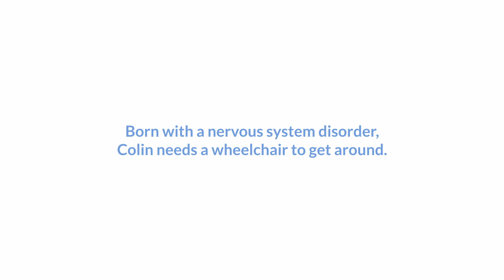Make-A-Wish Southern Nevada and Subaru Las Vegas Grant Colin's Wish for an all-terrain wheelchair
I wish to have an all-terrain wheelchair
Colin, 13
nervous system disorder

For 13-year-old Colin, exploring the great outdoors and going camping is his greatest pastime. Basking in the fresh air while being surrounding by his loved ones inspired Colin to wish for something that could help him go on even more adventures with minimal difficulty—an all-terrain wheelchair!
When he was just a newborn, Colin was diagnosed with a severe nervous system disorder. Ever since, Colin has endured 12 surgeries to treat his condition and is currently wheelchair-bound. Although he’s unable to verbalize his thoughts and feelings, Colin has never let his diagnosis hold him back from doing what he loves the most. A positive and bubbly teenager, Colin never fails to have a smile on his face.

On the day of his wish, Colin and his parents walked into the Subaru of Las Vegas showroom and, to Colin’s surprise, were welcomed by cheering supporters and his extended family members. After being read his wish proclamation by Burton Hughes, general manager at Subaru of Las Vegas, Colin made his way over to a large gift hidden underneath a silver cloth and shiny Make-A-Wish blue blow. His all-terrain wheelchair had at last arrived.
“The great outdoors is meant for everyone, regardless of their physical condition, and for someone like Colin, this is something we know is going to help change his life for the better,” said Burton.

Colin and his family love to explore new places and take advantage of every opportunity to load up their RV and hit uncharted trails. Colin’s growth, however, has become more problematic for his parents, who found it difficult to physically lift and carry Colin to their favorite off-the-beaten-paths. “Our biggest thing with Colin is always trying to keep his world as normal as possible,” said Kari Jolly, Colin’s mom.

Thanks to the generosity of his wish sponsor, Subaru of Las Vegas, Colin can enjoy venturing through the wilderness with his very own all-terrain wheelchair. After all, it camp get any better than that!
CODE: ISLARTDD6S5CHX0V